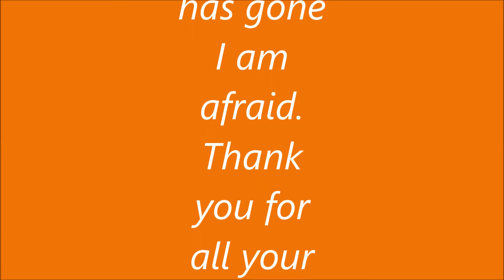My Movie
Hello everyone. Sad to say, I have grown disillusioned with You Tube and totally fed up with all the nonsense and "cyber bullies" who make such ignorant remarks.  Those of you who wish to remain in contact, you can send me email or private message, this channel will remain open.